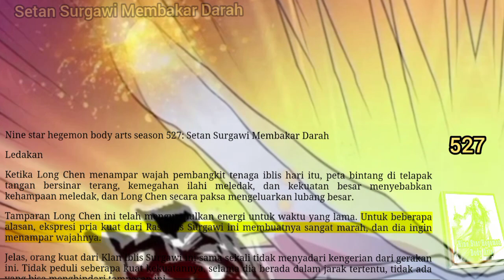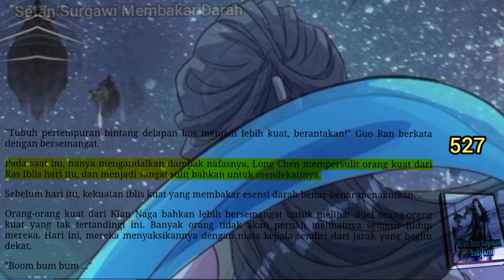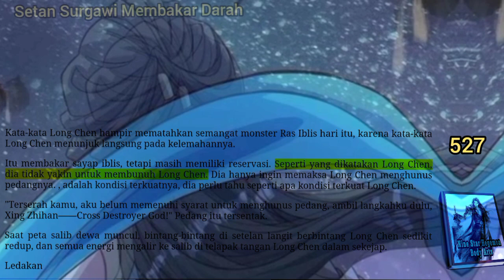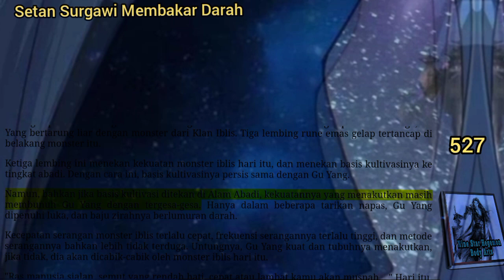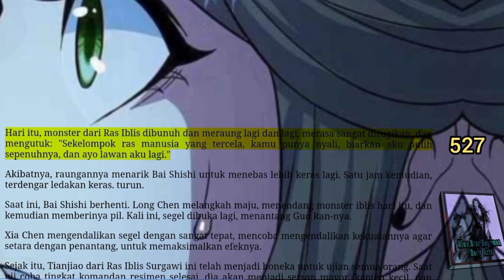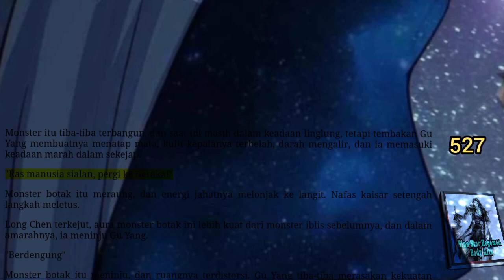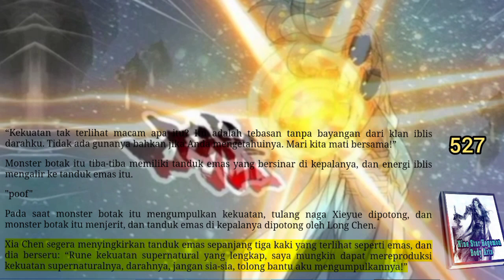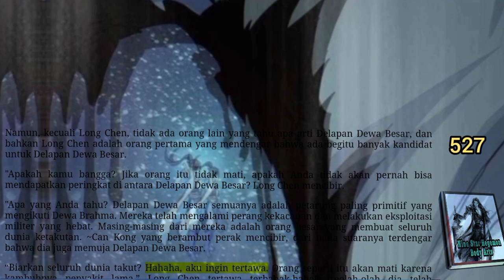Setan Surgawi Membakar Darah, NSHBA 527